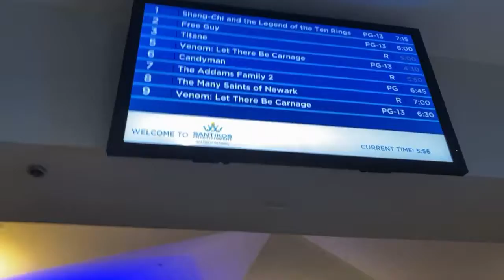Watching the Addams family 2